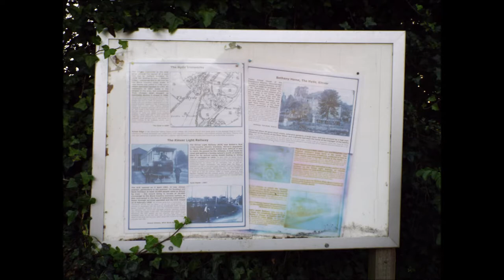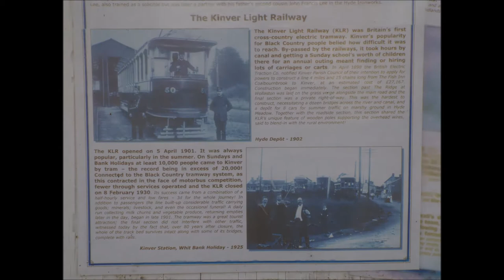Stewponey, Kinver, The Staffordshire and Worcestershire Canal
A short walk and a few snapshots along the Staffordshire and Worcestershire canal from Stewponey to Kinver

for my previous video's please visit search on my channel for more places to see and visit. please note due to the age of these leaflets and videos some of the information above maybe out of date.